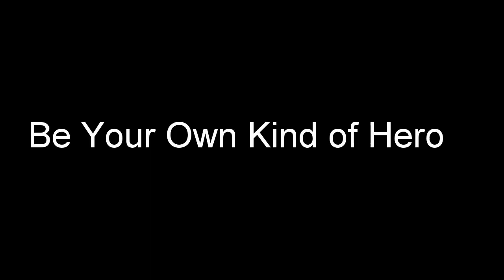Student ICE Task - GoPro advert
An advert for GoPro camera and video equipment created as a student project, featuring Radioactive, by Imagine Dragons. The video was filmed by the students using the GoPro Hero2, but we do not claim ownership of any music or still image rights used within this advert - our students were tasked to source the internet for existing images/video/music and edit them together with their own footage to create an ad on a specific topic. The rights for all still images and music in this video therefore remain solely with those parties who hold the original copyright.